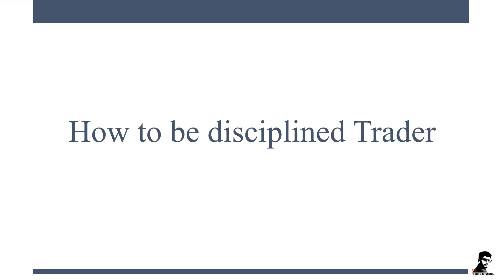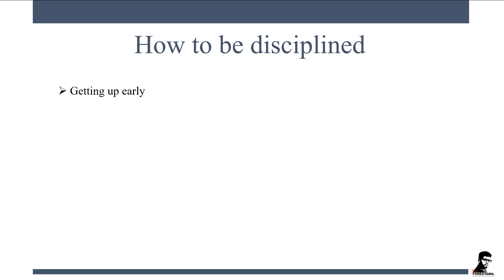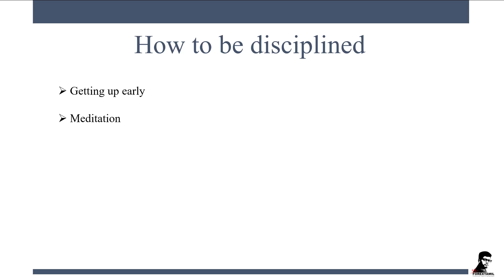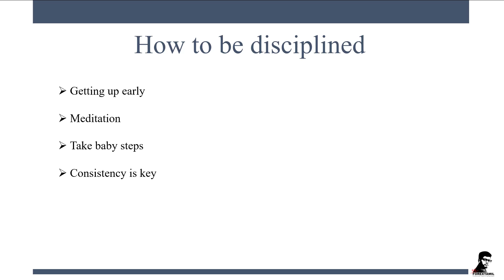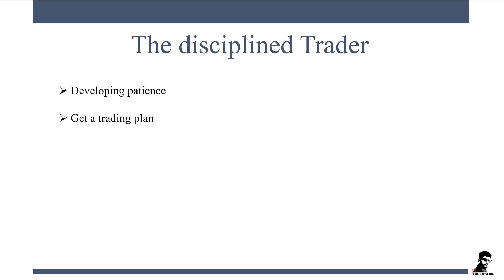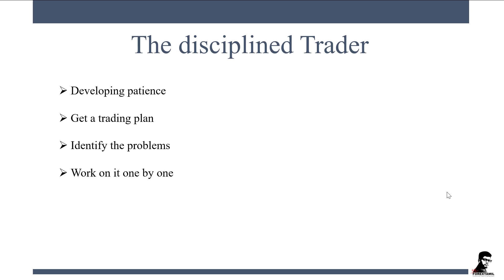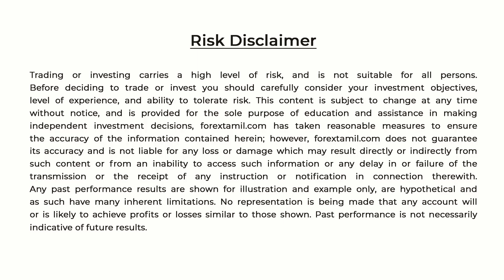All That Is Required To Be A Disciplined Trader In Malayalam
So friends, we all know discipline and patience are two most vital things required to get through anything.
And the same is with forex trading, in order to trade for a longer run, discipline is highly required.
It is very important to be a disciplined trader and hence, I have shared a few things as how can you be the one.

Hope this short video will help you out not just professionally but personally too.

Also, learn more about forex trading with my free online courses.